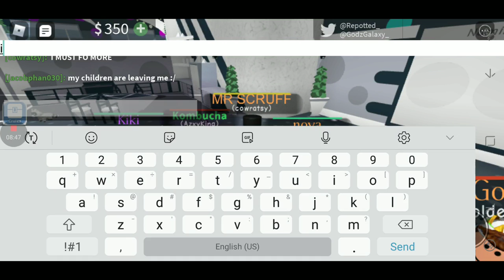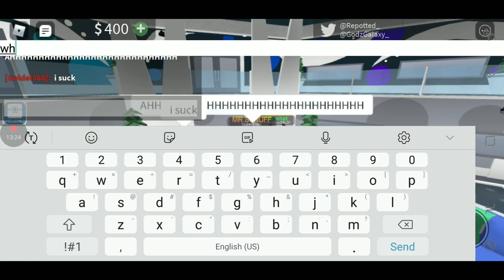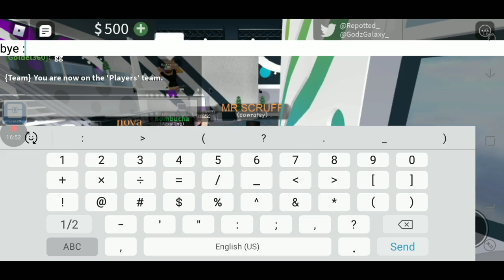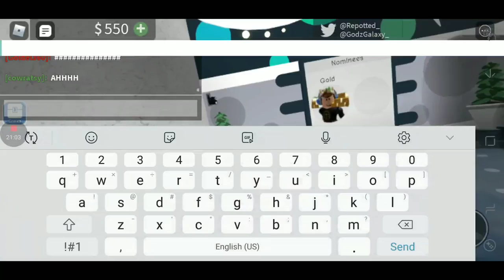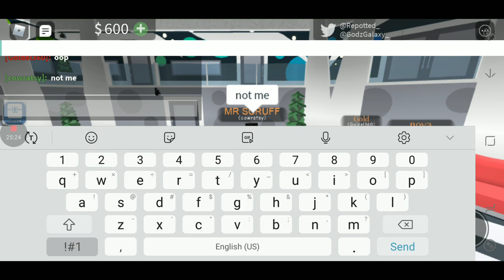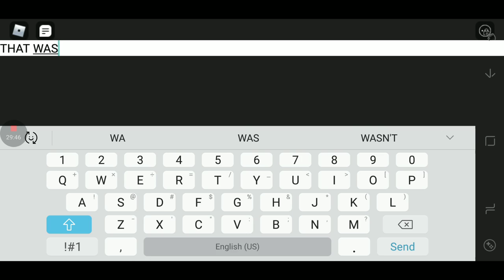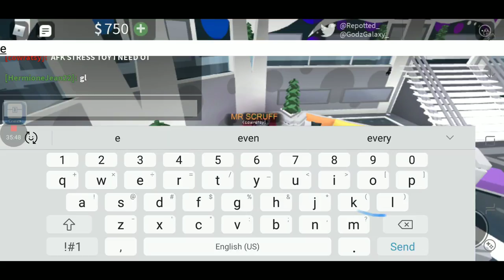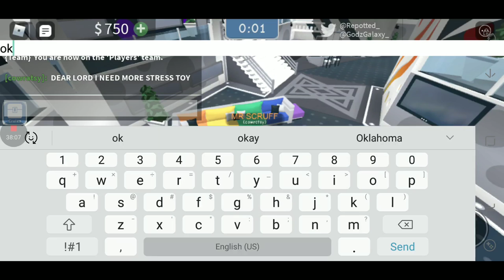Eviction notice With Mr. Scruff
How will N will they vote me off and if they do I will stab them in the head as I cut through them with a  nice axe  Or will I win or will I be about to win but then she's gonna get the last foe and then I'm going to somehow lose even know what should be a tie what will happen